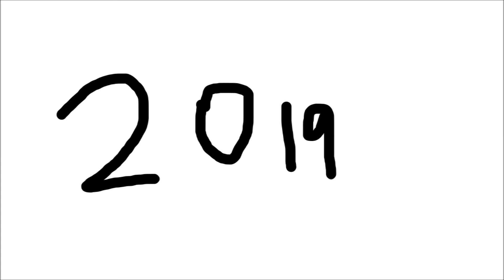1 year anniversary!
I know this video took a long time lol
You guys have a merry christmas and a happy new year!
Sadly i broke my pen so thats why the quality dropped.
0:40 is the best part of the video

I finally got a twitter!